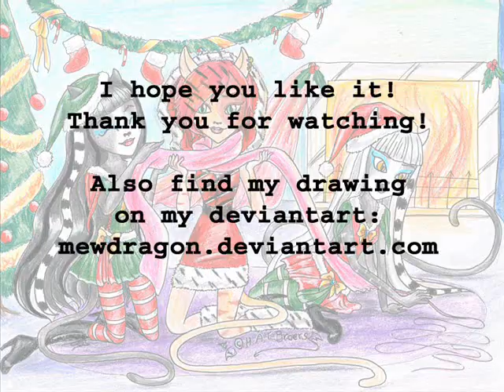Contest entry for mhscarahscreams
Sorry for the bad sound quality! I only found out about mhscarahscreams' contest today! So after 4 hours (I think), I finally finished! I would really like to get Toralie since she's not for sale in the Netherlands just yet. I hope you like it! And I hope you'll choose me as a winner!